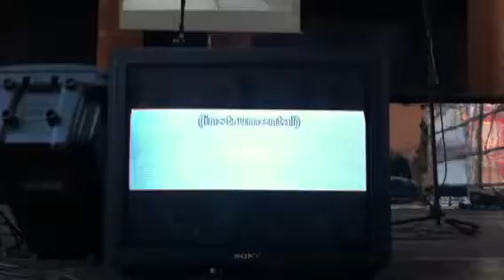Albatros - Volo Az501 -karaoke